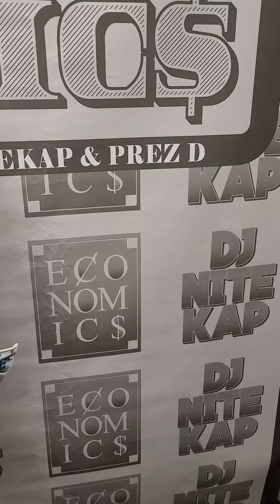BreadWinner Kane | Rap Economics